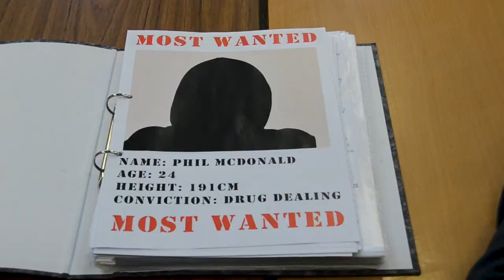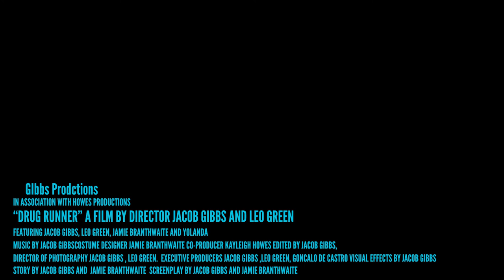Drug Runner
This is a two minute film that I have produced and edited